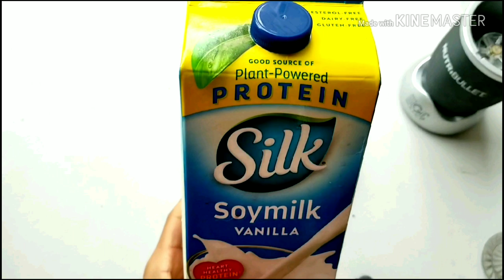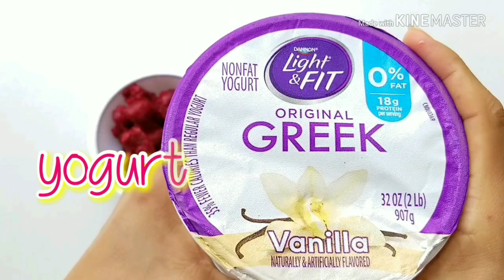LICUADOS SALUDABLES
💜Add me on Snapchat! Username: sherrejon8